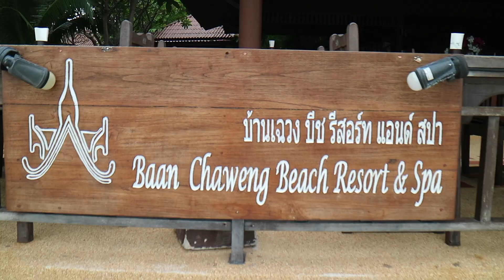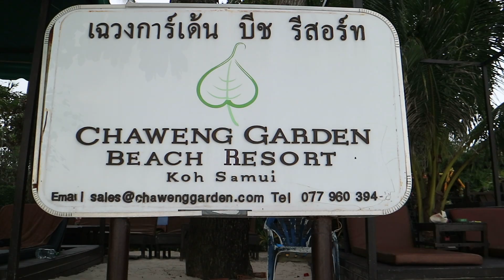Chaweng Beach Samui Thailand : หาดเฉวง เกาะสมุย หาดทรายขาว วิวสวย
หาดเฉวง เรียกได้ว่าเป็นหาดที่ยาวที่สุดของเกาะสมุย ตั้งอยู่ทางทิศตะวันออกของเกาะ ถือว่าเป็นชายหาดที่สวยงามที่สุด และมีนักท่องเที่ยวพลุกพล่านมากที่สุดบนเกาะสมุยก็ว่าได้ ด้วยความยาวถึง 6 กม.

แบ่งออกเป็น 4 ช่วง คือ หาดเฉวงเหนือ หาดเฉวงกลาง หาดเฉวงใต้ และหาดเฉวงน้อย หาดเฉวงนั้น มีหาดทรายสีขาวละเอียดกับทิวมะพร้าวที่ขึ้นบนหาดทราย

หน้าหาดมีความกว้างให้คุณได้ทำกิจกรรมต่าง ๆ ริมชายหาดได้ มีน้ำทะเลสีครามที่สวยงาม หากว่ายน้ำออกไปตามแนวโขดหินจะมีจุดดำน้ำที่น่าสนใจมากมาย ทั้งโขดหิน ปะการัง และฝูงปลา และมีจุดสำหรับดำน้ำลึกด้วย

และเนื่องจาก หาดนี้อยู่ทางฝั่งตะวันออก ในตอนเช้าคุณจะเห็นพระอาทิตย์ขึ้นจากทะเลอย่างชัดเจนและสวยงามที่สุดแห่งหนึ่งบนเกาะเลยทีเดียว และในยามค่ำคืน ร้านค้า ร้านอาหาร ผับ บาร์ มากมาย คอยให้บริการแก่นักท่องเที่ยว

การเดินทาง ใช้เส้นทางหลวงหมายเลข 4169 ไปทางทิศตะวันออกประมาณ 8 กิโลเมตร และห่างจากสนามบินประมาณ 8 กิโลเมตรเช่นเดียวกัน

Chaweng Beach, Koh Samui Thailand

Chaweng Beach is known as Koh Samui's longest beach. Located on the east side of the island It is considered the most beautiful beach. And it is the most crowded tourists on Koh Samui. With a length of 6 km.

Divided into 4 phases: North Chaweng Beach, Central Chaweng Beach, South Chaweng Beach and Chaweng Noi Beach. Chaweng Beach has fine white sand with coconut trees growing on the sand.

The beach front is wide for you to do various activities along the beach, there is a beautiful blue sea. If you swim out on the rocks, there are many interesting diving spots, including coral reefs and fish, and even scuba diving spots.

And because this beach is on the east coast In the morning, you will see the sunrise from the sea as clearly and beautifully as one of the islands ever. And in the night, many shops, restaurants, pubs, bars to serve tourists.

To get there, take Highway 4169 about 8 kilometers east and about 8 kilometers from the airport.